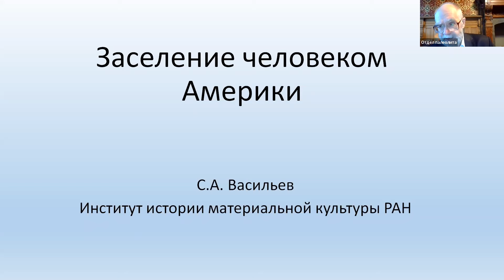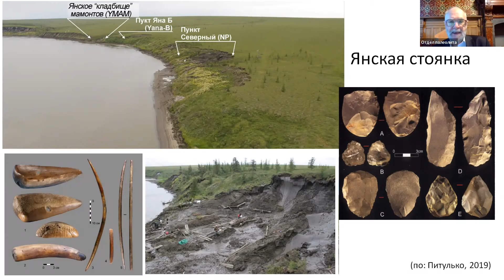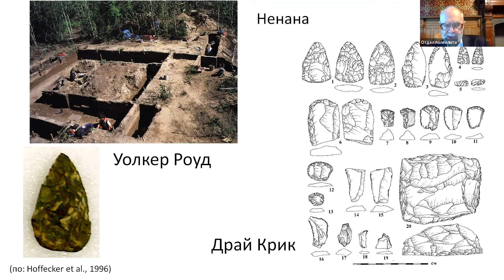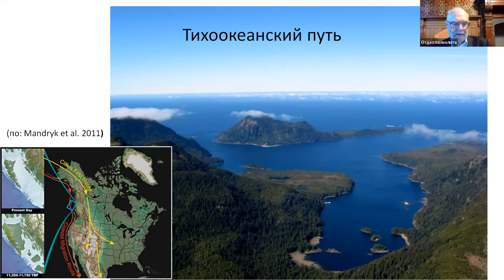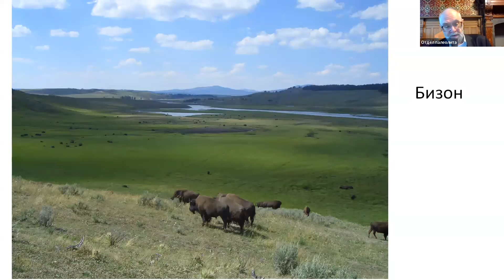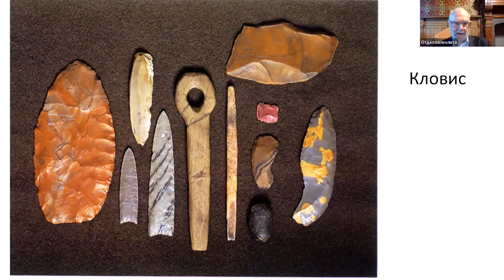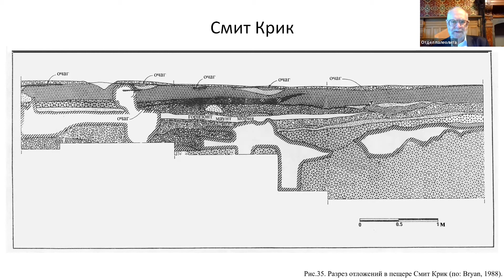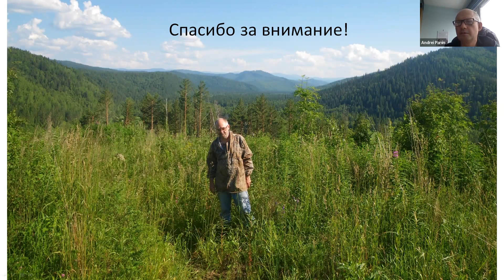№ 2. Заселение человеком Америки. С.А. Васильев. (ИИМК РАН)